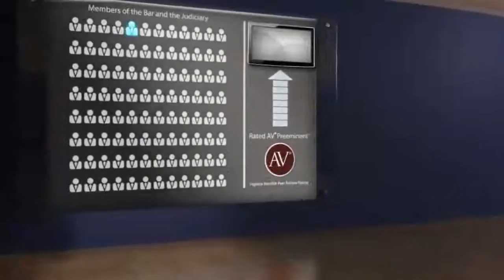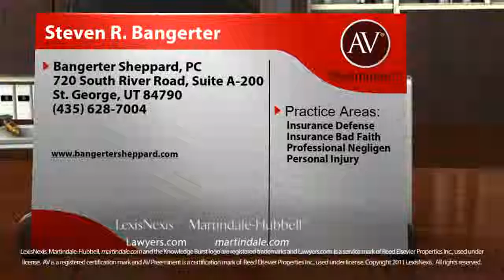Steven R. Bangerter St. George UT, Insurance Defense Lawyer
Steven R. Bangerter of Bangerter Sheppard, PC 720 South River Road, Suite A-200, St. George, UT 84790. Practice areas include Insurance Defense, Insurance Bad Faith, Professional Negligen and Personal Injury.
For more than 130 years, lawyers have relied on the AV® Preeminent™ rating while searching for their own expert attorneys. Now anyone can depend on this important, trusted rating. The Martindale-Hubbell® AV® Preeminent™ rating is the highest possible rating for an attorney for both ethical standards and legal ability. This rating represents the pinnacle of professional excellence. It is achieved only after an attorney has been reviewed and recommended by their peers - members of the bar and the judiciary. Steven R. Bangerter has achieved an AV® Preeminent™ Rating from Martindale-Hubbell®.